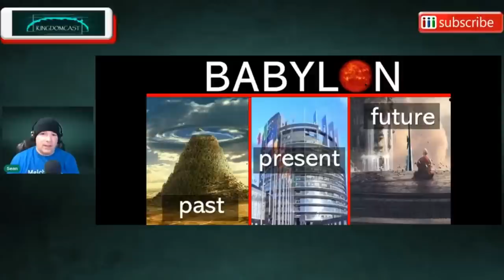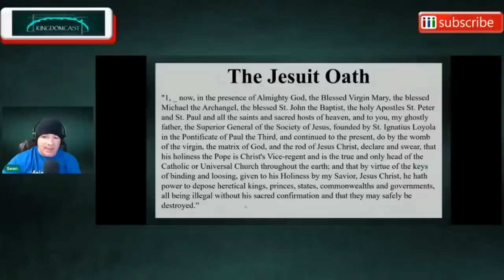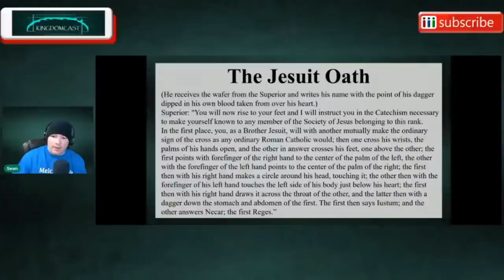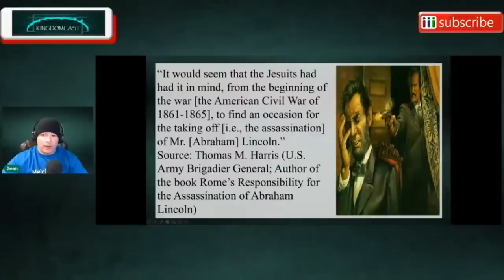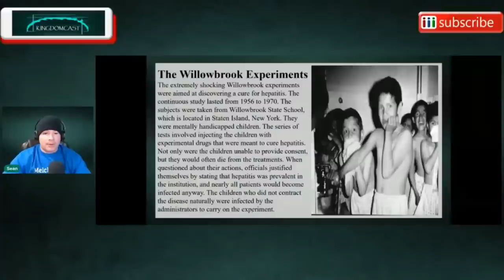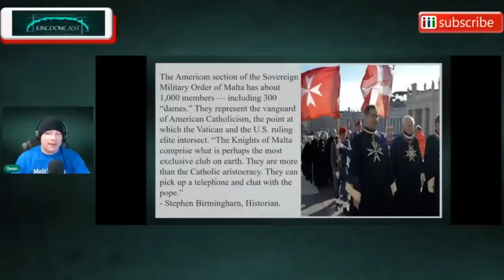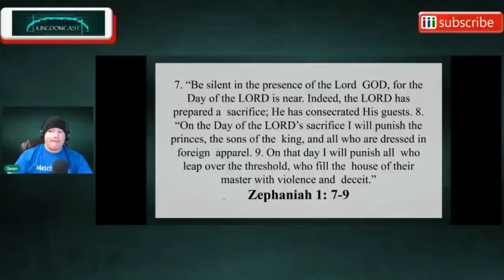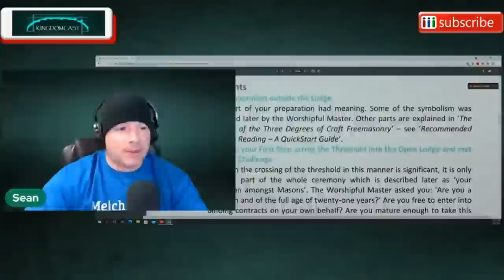Investigating Babylon - CIA, Jesuits, & Military Experiments